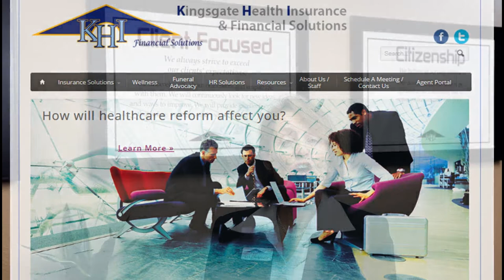eCardPRO Example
Iowa-based hybrid photographer Patty Bradley just rocked the folks at the hybrid lab {movoir.cohhmm} with this outstanding client job.  Well done Patty!

This is a great example on how a photographer can upload some photo and video files to a hybrid lab, pay a few bux, and send a client a $89 eCard that they use instead of a printed business card.

Patty Bradley is ShootingSMARTER!